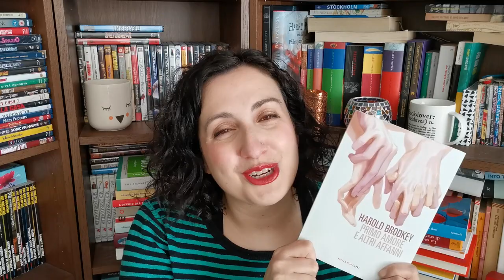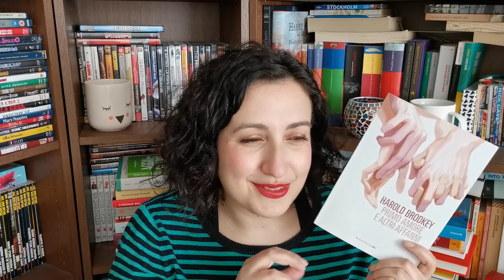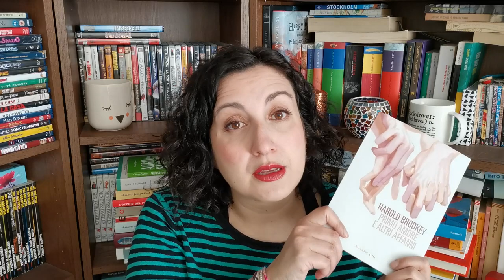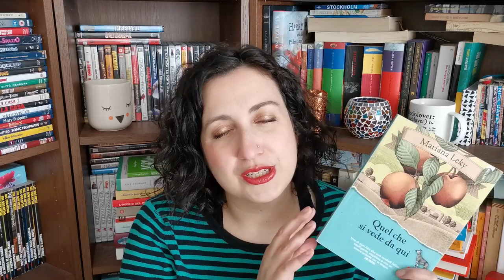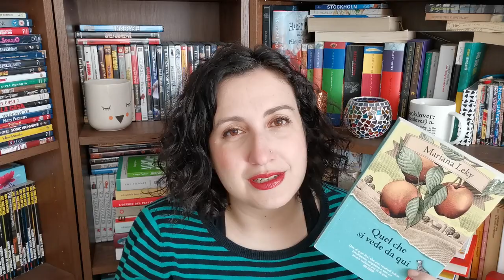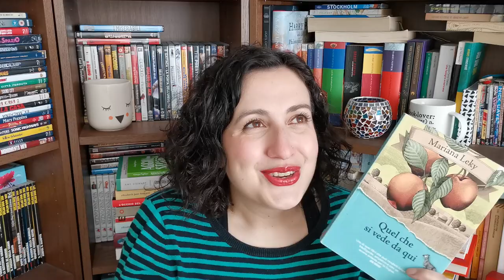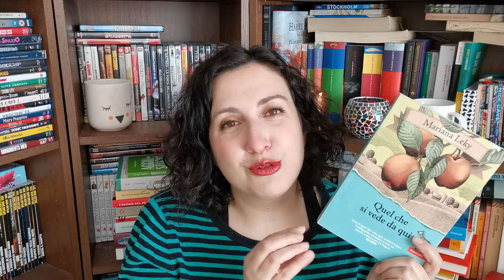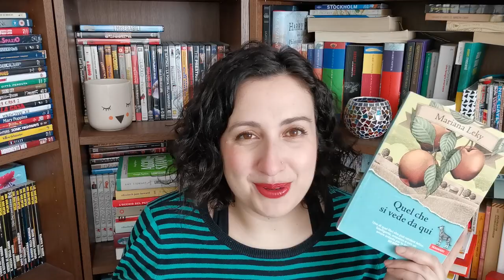Wrap Up di aprile pt.2 - una delle letture dell'anno, racconti belli e un libro attuale e doloroso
Siamo pronti con la seconda parte delle letture di aprile! La prima parte la trovate qui

I titoli che vi racconto li trovate qui sotto:
- 00:00 Intro e grazie mille per il riscontro!
- 01:24 Primo amore e altri affanni di Harold Brodkey
- 06:25 Quel che si vede da qui di Mariana Leky
- 12:00 L'apicultore di Aleppo, Christy Lefteri